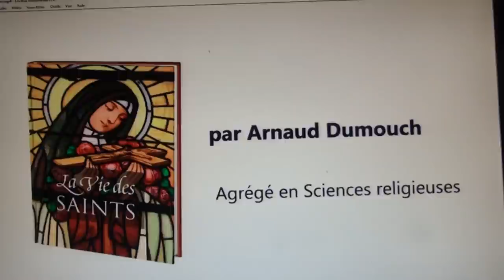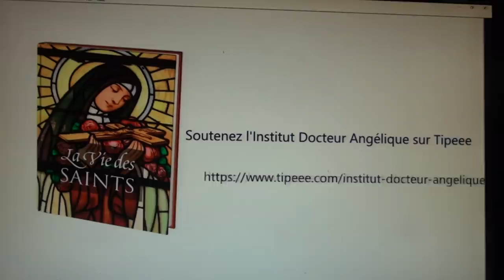La vie de saint François de Sales, docteur de l’Eglise par la douceur janvier) /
ou sur ce compte en France :
Compte Crédit Mutuel :
RIB : 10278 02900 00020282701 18
IBAN : FR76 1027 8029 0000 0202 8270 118
BIC : CMCIFR2A

Thèmes abordés : La méthode pour évangéliser les Protestants ; la douceur et le respect dans la parole ;
Il évangélisa avec courage, dans la pauvreté et la douceur, les régions protestantes de l’Est de la France. Il fut un écrivain et un directeur spirituel profond.